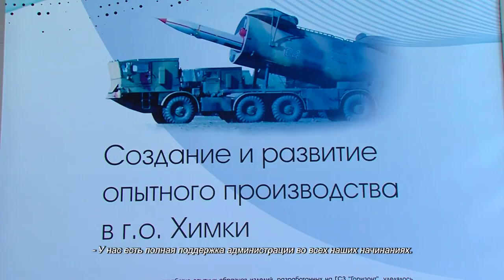Глава городского округа посетил МКБ «Искра». 04.08.2021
«Надёжность и безопасность в небе, в воде, на земле с 1946 года». «Искра» – лидер среди отечественных производителей твердотопливных двигателей для космических аппаратов. Глава городского округа Дмитрий Волошин посетил предприятие, чтобы обсудить дальнейшие планы по развитию производства.